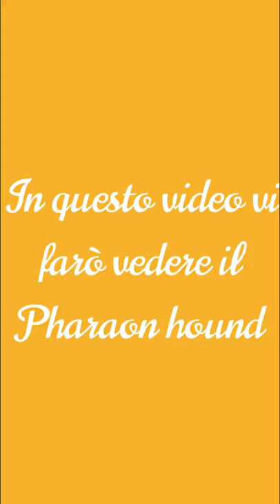Pharaon hound il cane dei Faraoni 🐾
Se volete iscrivervi al mio secondo canale vi lascio il